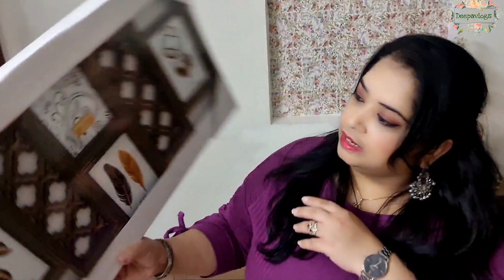Amazon Home Decor Haul || Westside Home || athome || Home Decoration Shopping Haul || TATACLIQ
GIVEAWAY of Amazon Gift Voucher worth Rs.500/- each for 2 lucky winners.

To win
2. Watch my videos & comment.

1. Mad masters Wood Floral Painting

2. Westside star tlight holder
Similar from amazon

3. At home photo frame

4. Westside home flower sticks

5. Westside home flower vase
6. Glass Votive